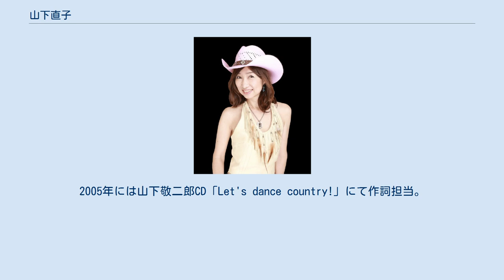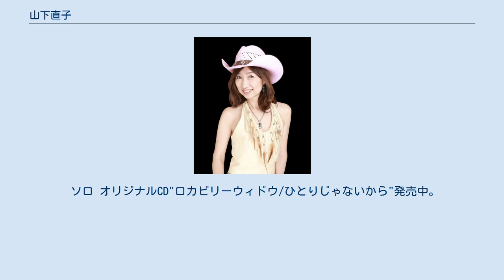山下直子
山下 直子（やました なおこ、5月20日 - ）は、日本のカントリーウエスタン歌手。
 静岡県出身、東京都育ち。
東京都立小川高等学校卒業。
相模女子大学短期大学部中退。
 小学5年生の頃、日本テレビ音楽学院にてボイストレーニングとダンスを学ぶ。
中学生の頃、ザ・バーズのメンバーとして歌番組に出演。
 テレビやドラマ等のタレント活動を経て、1991年にロカビリー歌手・山下敬二郎と結婚。
カントリーウエスタンを歌い始める。
 山下敬二郎CD「Tokyo Yankees 91」、「忘れじの人」に参加。
2005年には山下敬二郎CD「Let's dance country!」にて作詞担当。
 2010年、山下敬二郎と共にオリジナルCD「Castle〜二人の城〜」にて、作詞、作曲、ボーカル担当。
 そのほか、アーケードゲーム音楽「ポップンミュージック9」にて「コヨーテの行方」作詞、ボーカルを担当。
 2011年 山下敬二郎 没後、ソロ活動を開始。
 ソロ オリジナルCD"ロカビリーウィドウ/ひとりじゃないから"発売中。
楽曲提供…コロンビアレコードより高橋元太郎&山口いづみ"ひとりじゃないから"発売中。
 現在 山下直子& Straight Shooter 、ザ・クランチャーズ&山下直子、山下直子with Resets と共に、LIVE、コンサート、イベント出演等、音楽活動継続中。
 2016年、日本のポピュラー音楽界初のコモンレーベル"S&Lミュージック"に登録参加。